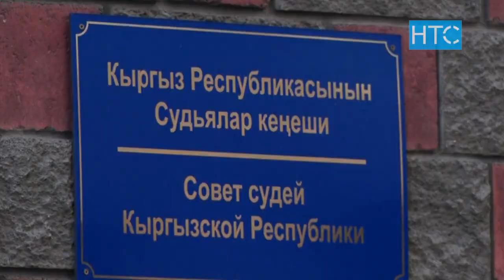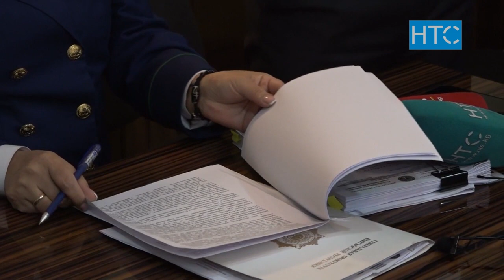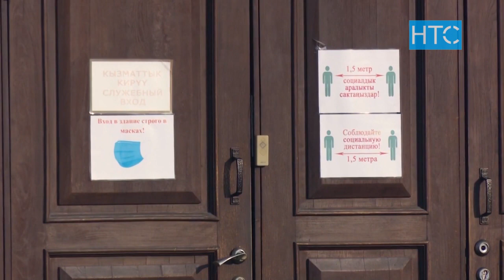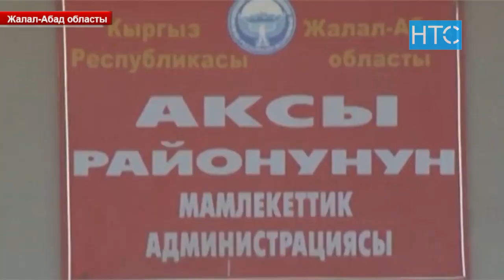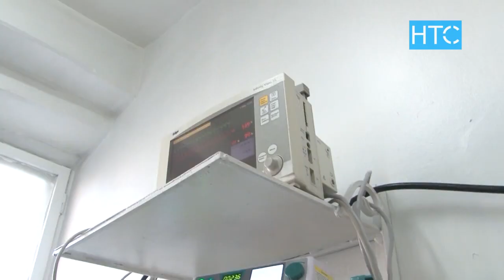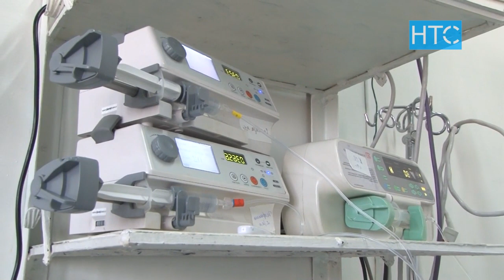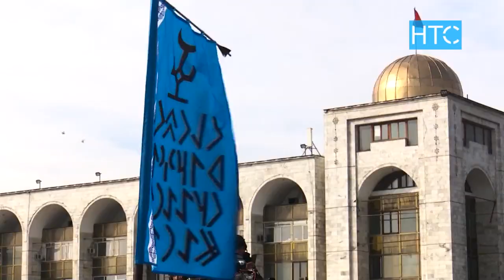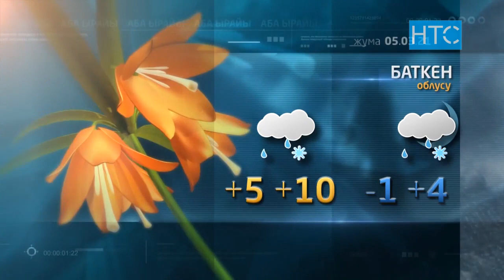Жаңылыктар / 04.03.21 / Кечки чыгарылыш - 21.30 / НТС /